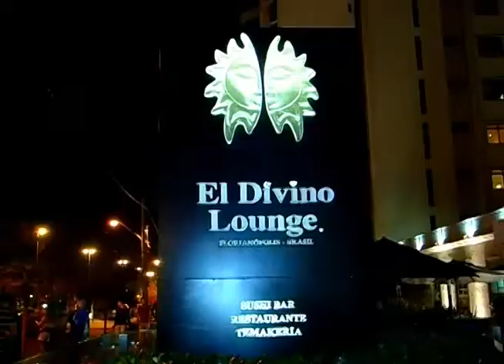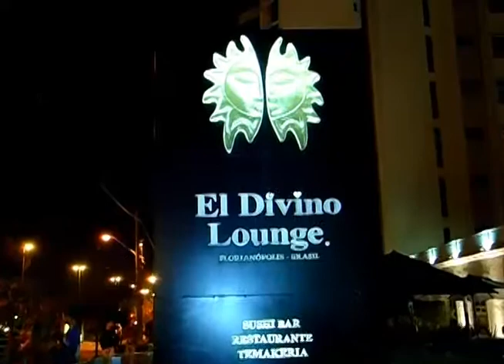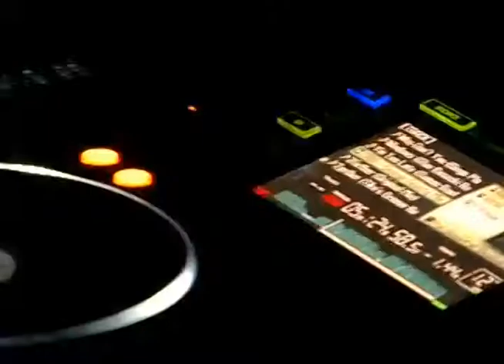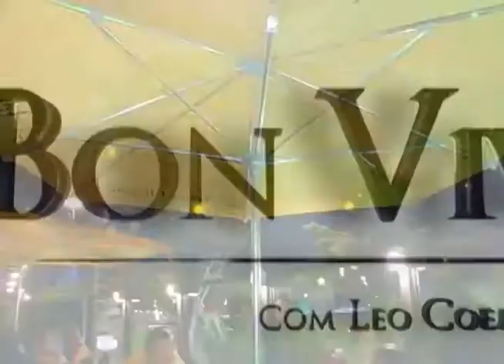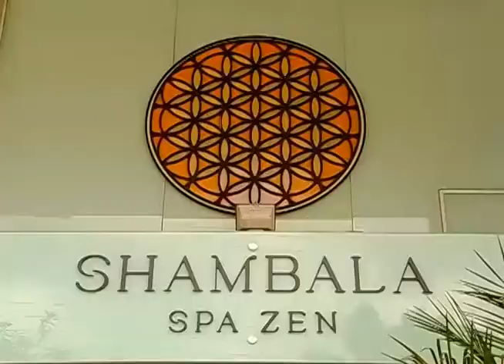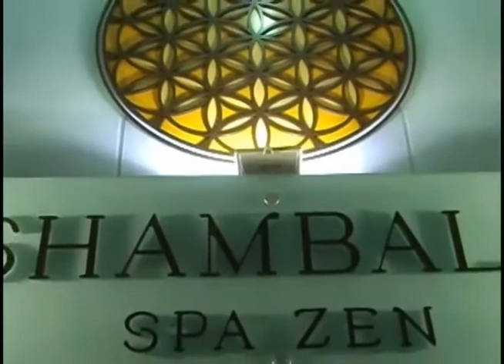8 Anos do Bon Vivant na Record News SC